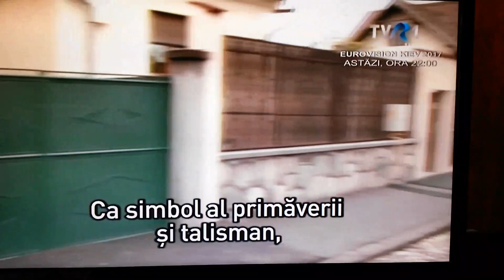Neppendorfer Blaskapelle - 1 Mai 2017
Remus Toader, Gică Popescu, David Jurca, Victor Bănuţ, Liviu Aspru, Ion Isfan, Marian Mazilu, Nelu Ceauşu, Gheorghe Rizea, Dietrich Galter, Lucian Fabro ; Bild : Arno R.Ungar, Schnitt und Redaktion : Laura Moser